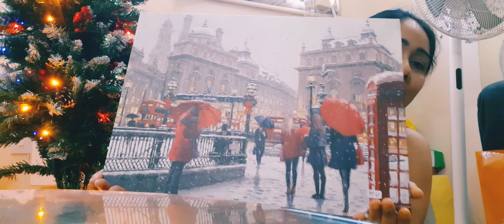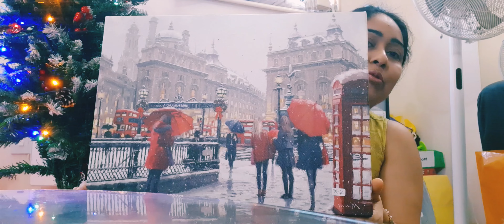Christmas 🎄 decoration 🛍 shopping- Bengali vlog UK